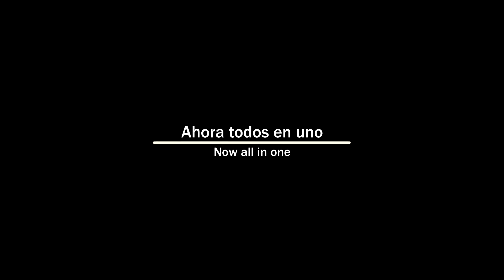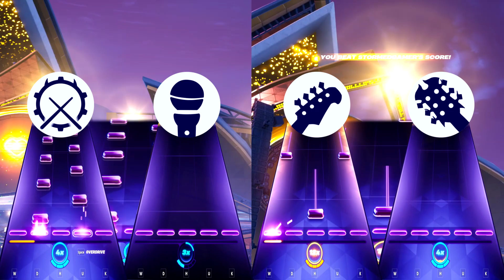Fortnite Festival "i - Kendrick Lamar" Todos los instrumentos |Experto| Top mundial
En esta ocasión les traigo un video de todos los instrumentos de la canción "i, de Kendrick Lamar" del nuevo modo de juego de Fortnite Festival

Cometí algunos errores en los instrumentos pero o una, fue por mi teclado que esta todo tieso y duro para presionar las teclas, o dos porque grabe de rápido para probar la edición del video. Pronto habrá videos con el sonido del teclado y tal vez una cámara para grabarme, espero les guste la idea

Capítulos:
00:00 Versión editada/Edited ver
04:33 4 in 1